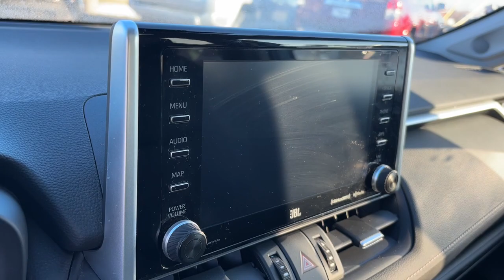2021 Toyota RAV4_Hybrid Delaware, Powell, Westerville, Dublin, Galena, OH T240548A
Lunar Rock Used 2021 Toyota RAV4_Hybrid XLE Premium available in Delaware, Ohio at Byers Toyota. Servicing the Powell, Westerville, Dublin, Galena, OH area.

Byers Toyota
1599 Columbus Pike

Recent Arrival! 2021 Lunar Rock Toyota RAV4 Hybrid XLE Premium AWD This Toyota RAV4 Hybrid has many features and is well equipped including Collision Avoidance System 360 degree Camera Adaptive Cruise Control Leather Seats Heated Seats Blind-Spot Monitors Lane Keeping Assist Touchscreen Controls Backup Camera Keyless Access with Push Button Start Automatic Headlights Apple CarPlay Android Auto Bluetooth Hands-Free Heated Steering Wheel Spoiler Heated Mirrors Star Safety System Multi Zone Climate Control Air Conditioning AM/FM radio: SiriusXM Anti-Theft System Automatic temperature control Driver Seat w/2-Position Memory Function Front dual zone A/C Integrated Panoramic Backup Camera Power driver seat Power Liftgate Power moonroof Radio: Audio Plus & JBL Rain Sensing Front Wipers Telescoping steering wheel Tilt steering wheel Wiper Deicer XLE Premium Grade Weather Package.Odometer is 9386 miles below market average! CARFAX One-Owner. 41/38 City/Highway MPGFOR MORE INFORMATION ON THIS wonderful-looking 2021 Toyota RAV4 Hybrid PLEASE VISIT US YOUR #1 E-COMMERCE DEALER IN CENTRAL OHIO.Internet pricing is subject to change and is Plus Tax Title and $250.00 Doc Fee.